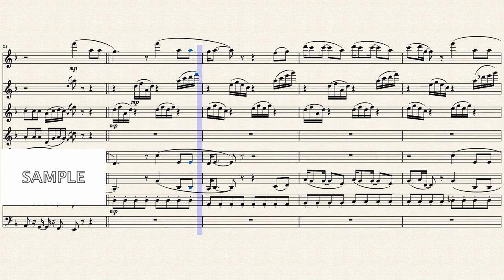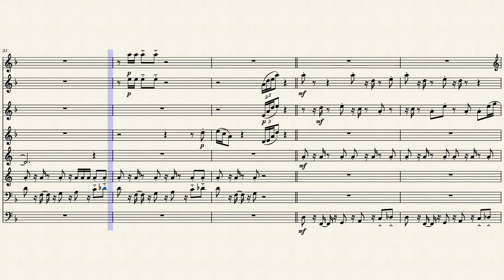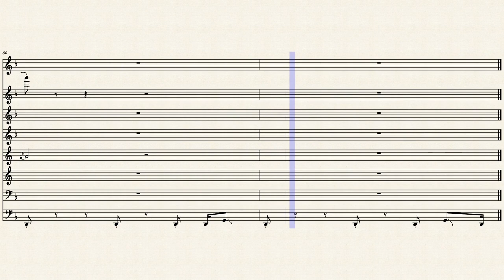【女王蜂】より 「犬姫」 フレキシブル８重奏 楽譜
今回は、女王蜂より「犬姫」をフレキシブル８重奏にアレンジしてみました！
最近、和風の曲が世に出ることはありましたが、まさか能楽と雅楽をミックスしているような曲に出会えるとは思わなかったですね…笑
ハモリ方や箏の合わさり方とかが絶妙で本当に最高です！

またリクエストも受け付けています～

編成
1st. Fl.1(Picc.)
2nd. Fl.2
3rd. Ob.1
4th. Ob.2
5th. Hr.1
6th. Hr.2
7tn. Euph.
8th. Bsn.